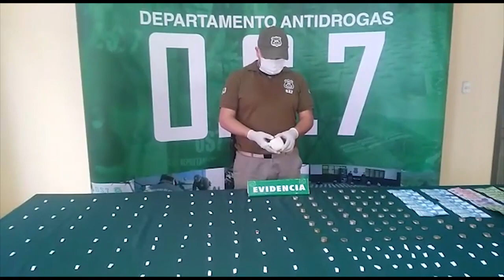Despliegue policial en el Huapi